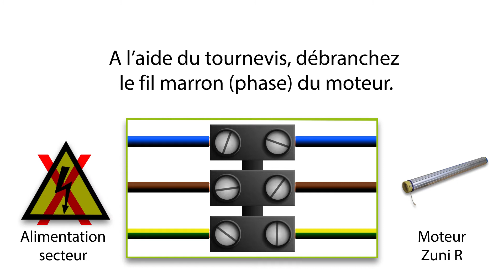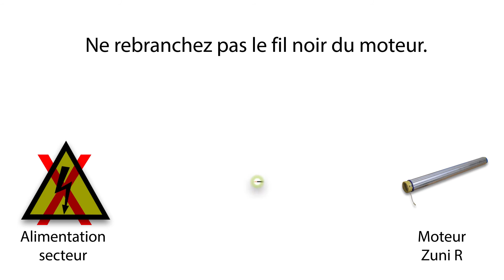ZUNI R : RESET MOTEUR / EVENO